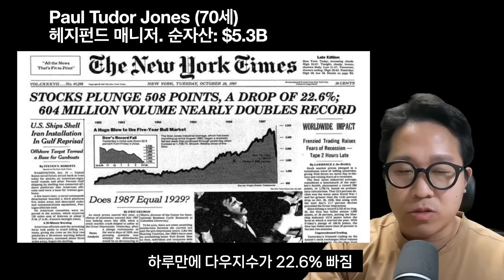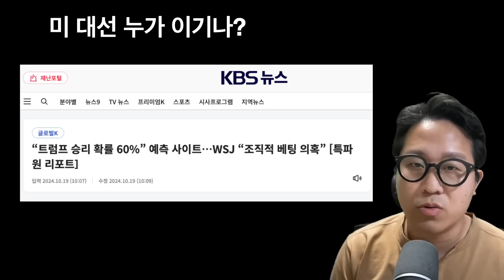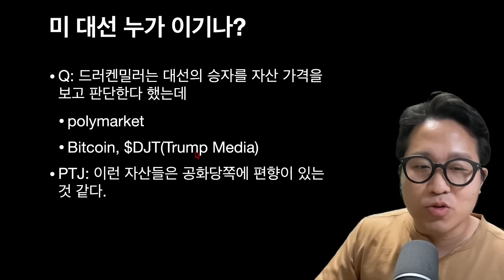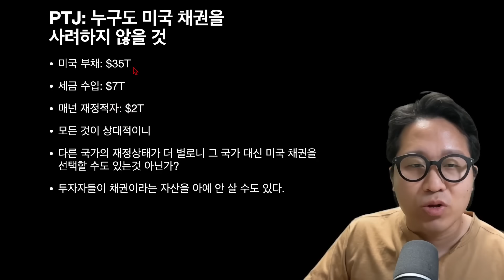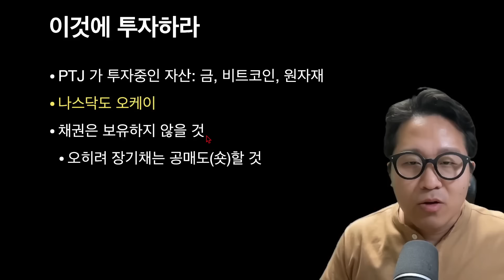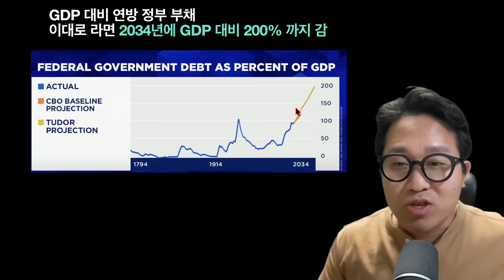미국 연방정부 파산? 여기에 투자하라. (8조 펀드매니저 폴 튜더 존스)